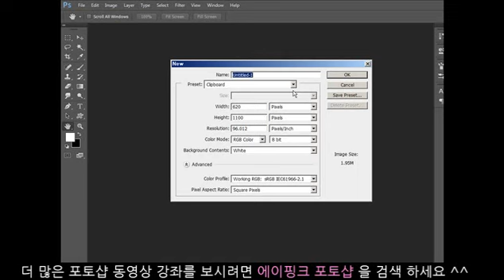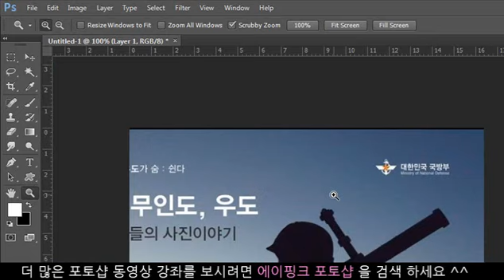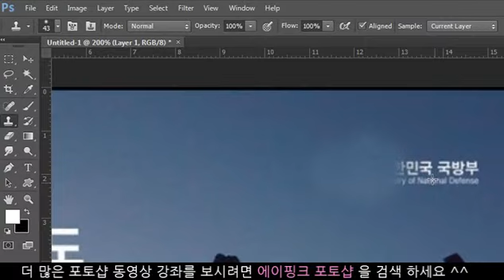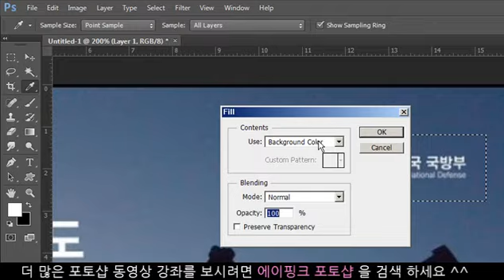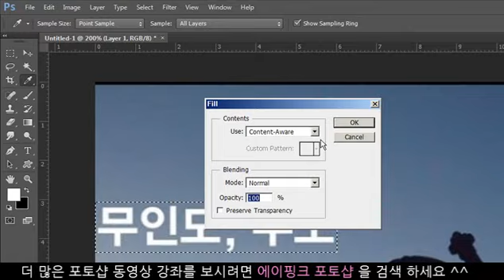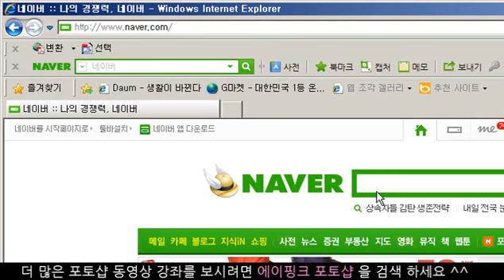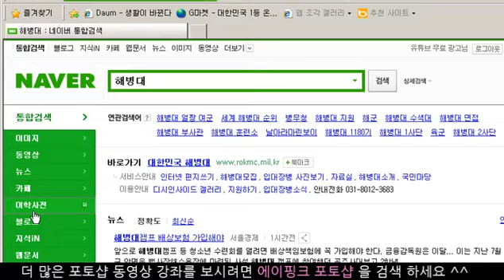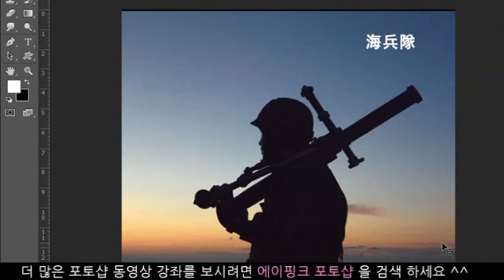1 사진에 있는 불필요한 글자 및 이미지 삭제 하기 포토샵 동영상 강좌